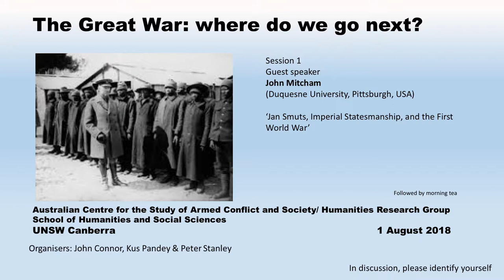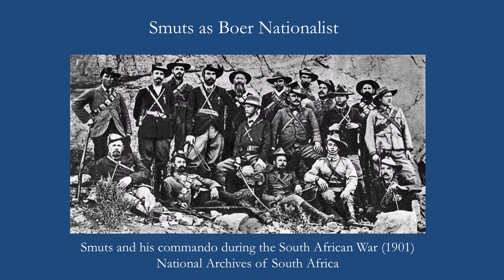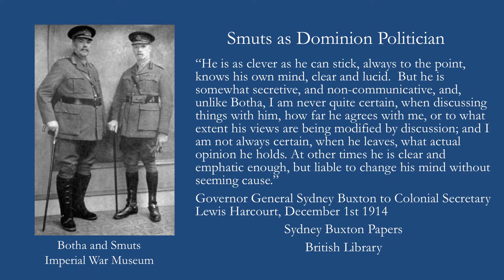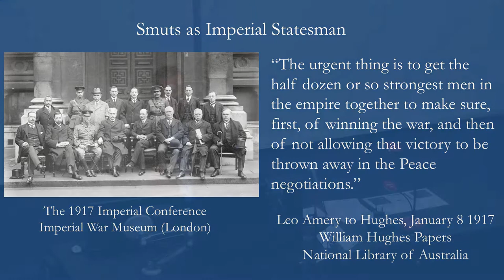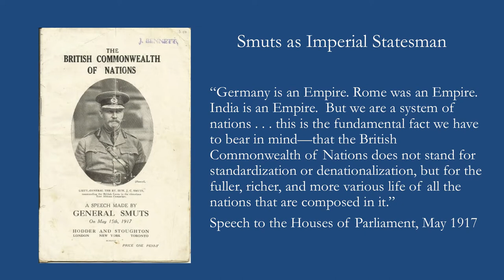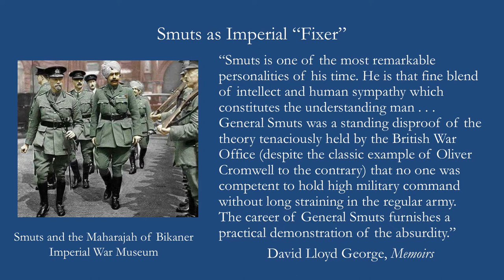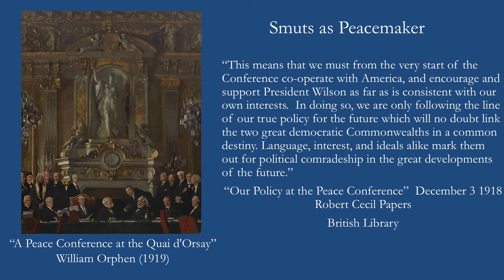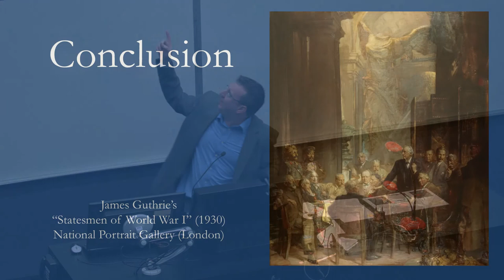Asst. Prof. John Mitcham: Jan Smuts, Imperial Statesmanship, & the First World War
The closing months of the Great War centenary offered an opportune moment to review what we have achieved over the past several years, and to consider where Great War studies may go without the impetus (or indeed impediment) of the centenary. Jointly hosted by the HASS Humanities Research Group and the Australian Centre for the Study of Armed Conflict, this symposium invited a number of Great War specialists to give short presentations looking at what they had done or were doing, what they hoped or planned to do in the field or what they thought may or ought to happen in Great War studies in the aftermath of the centenary.

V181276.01